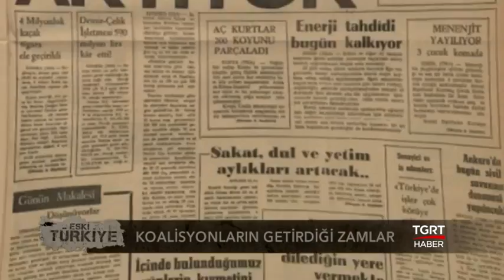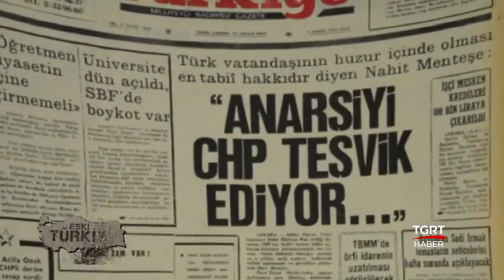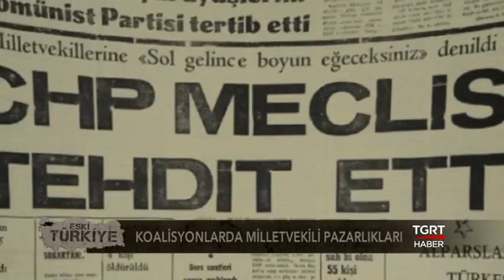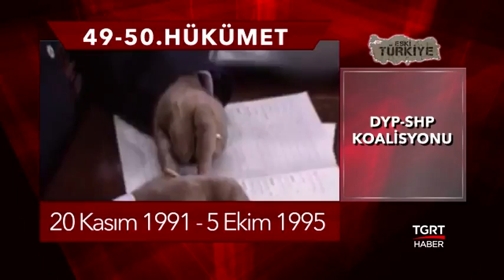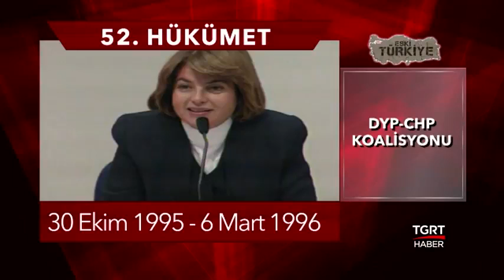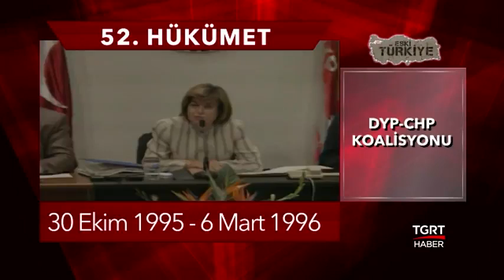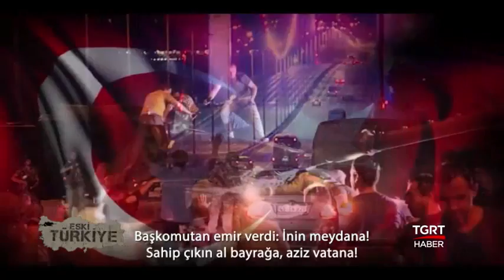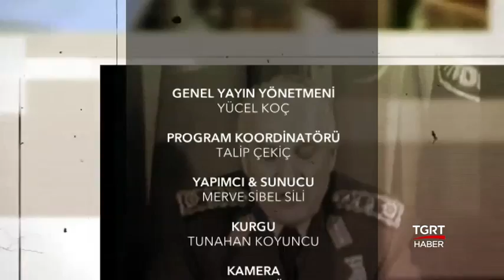Eski Türkiye - Koalisyonlar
Eski Türkiye Hakkında.